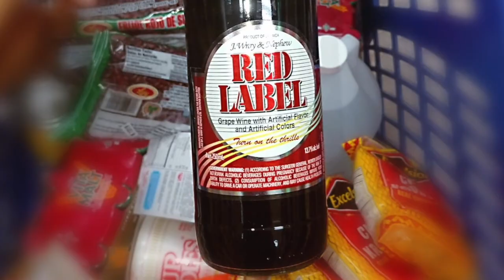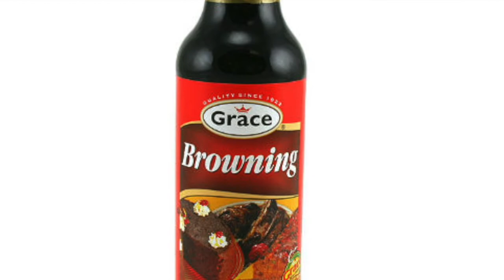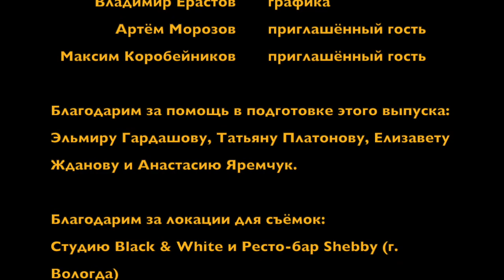Рождество на Ямайке | Fruit Cake & Sorrel Drink | Vybz Kartel | Top Dancehall music 2021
Поздравляем всех с наступившим Новым годом и Рождеством! 🎄🎄🎄
И с радостью представляем наш праздничный выпуск! В нём 👇🏻

🇯🇲 Рубрика факты рассказывает о рождественских традициях на Ямайке
🇯🇲 Рубрика люди – о знаменитом Vybz Kartel
🇯🇲 В рубрике кухняямайки мы готовим ямайский рождественский фруктовый пирог и традиционный напиток из соррела вместе с Артёмом Морозовым
🇯🇲 И конечно же, подводим музыкальные итоги года вместе с Maxx Volume Selecta

0:47 – Рождественские традиции на Ямайке
0:58 – Рождественские украшения
1:08 – Рождественские ели
 2:02 – Grand Market
2:43 – Boxing day
3:28 – Junkanoo
4:48 – Ямайский рождественский ужин
5:08 – Fruit cake & Sorrel drink
5:27 – Кухня Ямайки | Готовим Fruit cake & Sorrel drink с Артёмом Морозовым
5:55 – Готовим ямайский рождественский торт
12:42 – Готовим традиционный ямайский напиток из соррела
15:37 – Торт готов
17:47 – День рождения Vybz Kartel
18:13 – Vybz Kartel | Творческий путь
21:13 – Vybz Kartel | Gaza VS Gully
24:07 – Vybz Kartel | Тюремное заключение
26:33 – Vybz Kartel | Музыка из тюрьмы
27:40 – Vybz Kartel | Семья
29:34 – Vybz Kartel | Бизнес
30:31 – Vybz Kartel | Di Teacha
31:50 – Dancehall | Музыкальные итоги года с Maxx Volume Selecta
32:06 – Jahvillani | From dirt to Bentley
32:46 – Masicka | 438
33:16 – Tommy Lee Sparta | Transition
33:42 – Vybz Kartel | XRated, Born fi dis
34:17 – Skillibeng | The prodigy ladies only edition, Crocodile Teeth
35:05 – Demarco | Melody
35:32 – Konshenz | Red Reign
36:08 – Sean Paul | Live n livin
37:20 – Прогноз на Грэмми
37:40 – Spice | 10
39:08 – Ещё раз всех с праздниками!